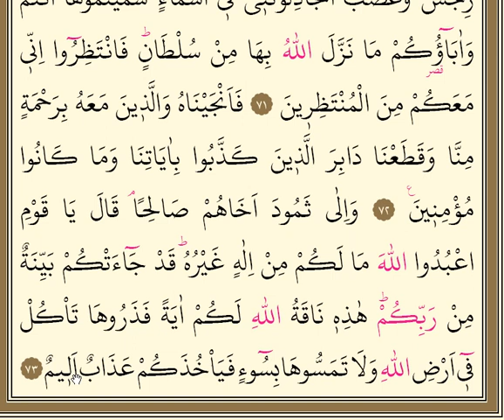A'raf Suresi 9. Sayfa KIRIK MEAL Hz. Hud, Hz. Salih (68 -73 Ayetler)